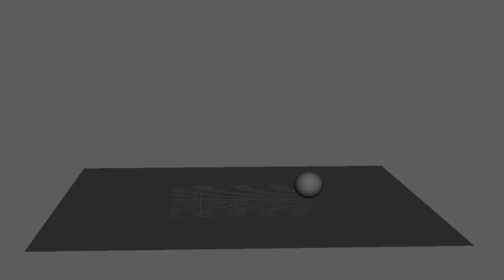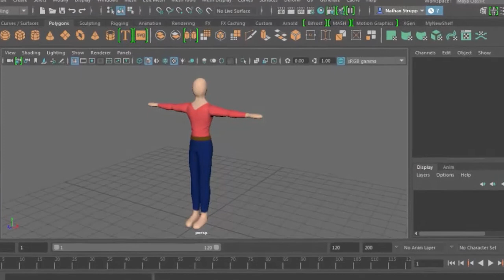Demo Reel cam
basically a demo reel of the stuff I've done throughout the years. This is a combination of multi-media I've done dating from several years ago, to some of my recent work I did in college back in the year of 2017. From making music, video making, editing, special effects, and animation. Please do enjoy :).